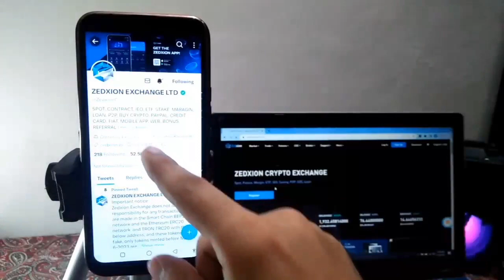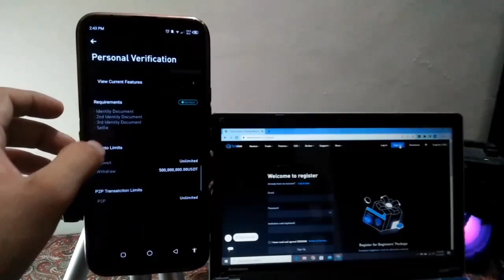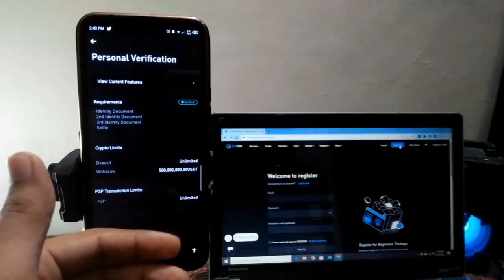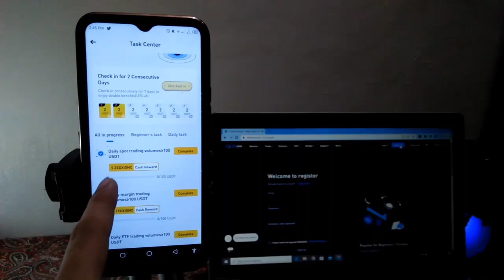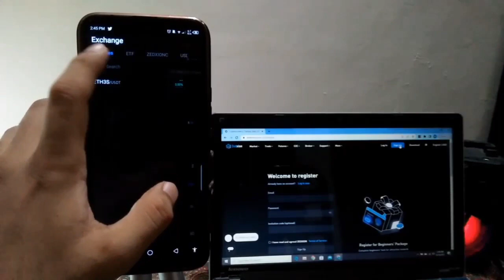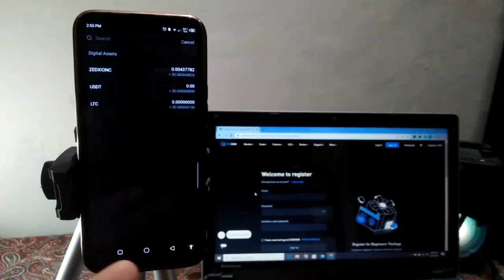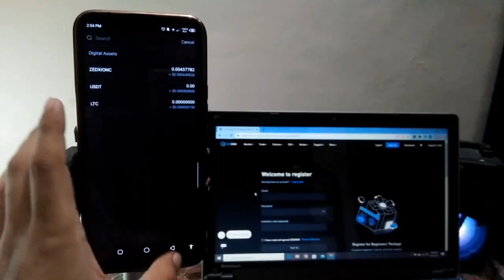$7 USDT Exchange Offer | Zedxion Exchange Airdrop Today | Zedxion Exchange Real Or Fake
♻ Reffer Code : QZEVZGWV